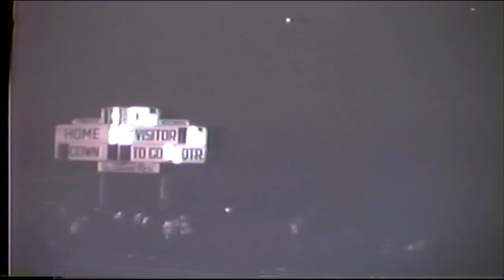1963 Bridgeport vs Wintersville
Wintersville Memorial Stadium

Wintersville (White Jerseys)
Bridgeport (Dark Jerseys)

Wintersville (15)
Head Coach Bob Kettlewell

LE - Collopy
LT - Stewart
LG - Schramm
 C  - Dettore
RG - Davis
RT - Kucer
RE - Sargeant
QB - Terry Scalise
LH - Tyrone Harris
RH - Jack

Bridgeport (6)
Head Coach Don Miller

LE - Eighme
LT - Helal
LG - Kinnison
 C  - Rackham
RG - Bradac
RT - Herink
RE - Guy
QB - Dave Hall
LH - Greg Besozzi
RH - Paul Bell

After a scoreless 1st half, Wintersville would get on the scoreboard in the 3rd quarter on a 1 yard run by Tyrone Harris. Terry Scalise kicked the extra point.
The Warriors would score again in the 4th quarter as Harris scored again on a 53-yard run. Scalise would add the 2-pt conversion. Bridgeport would spoil the shutout with 1:06 to go in the game on a 5 yard Tony Collette TD run.